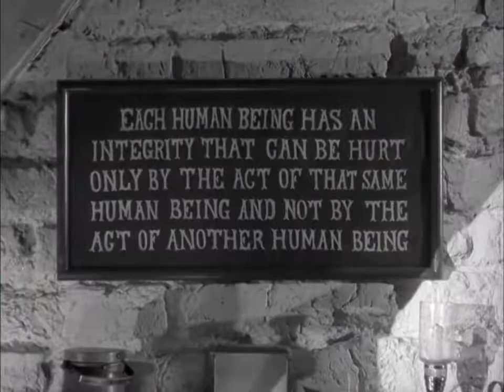Angel and the Badman 1947 John Wayne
Angel and the Badman 1947
John Wayne
Gail Russell
Harry Carey

A John Wayne Production. Uploaded from the high res mpeg 4.

A PUBLIC DOMAIN FILM - In 1975, the film entered the public domain in the USA due to the copyright claimants failure to renew the copyright registration in the 28th year after publication.